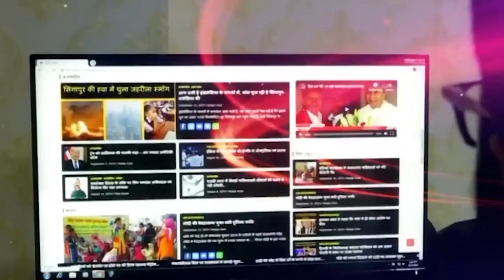बसपा सुप्रीमो मायावती इसी वजह से इंडिया गठबंधन में नहीं हुई शामिल#vipinbebaak